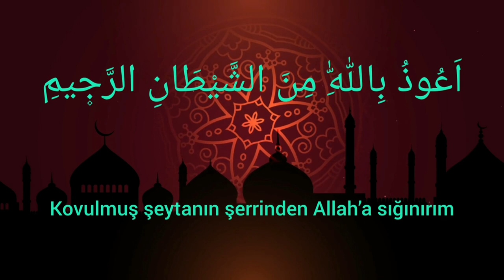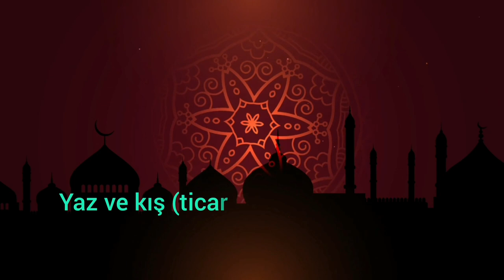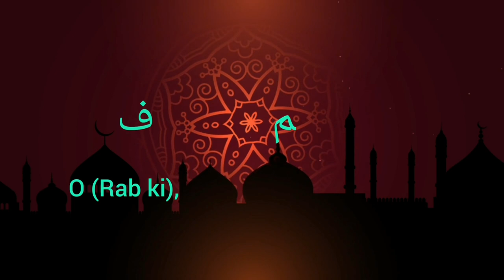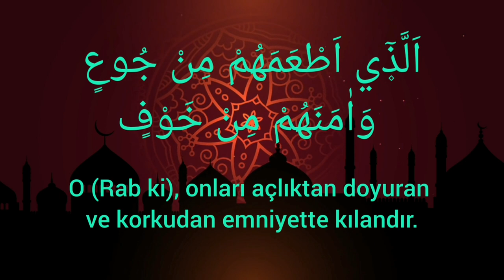KUREYŞ SÛRESİNİ EZBERLE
Kureyş Sûresini ezberlemek isteyenler için 33 kere tekrar yaptık.

Kolay gelsin.